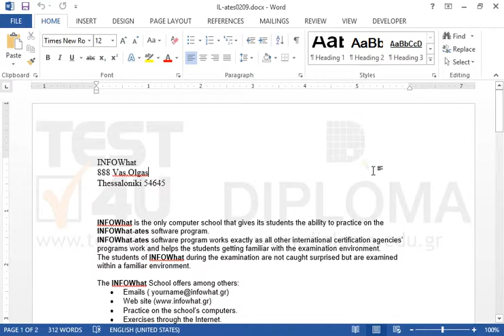Navigate to the second page of the document, select the paragraph beginning with the text...